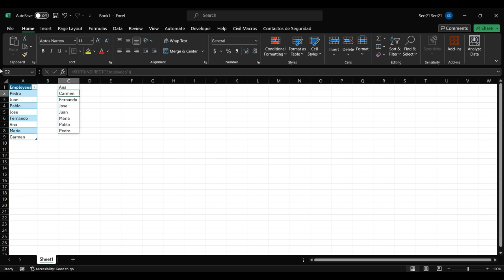Sort an autogrowing list by using a formula in Excel